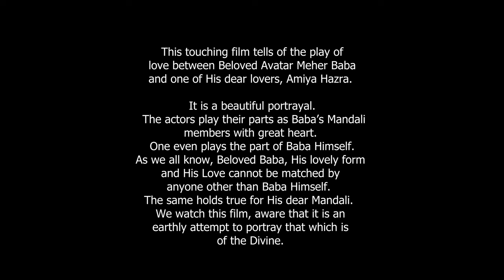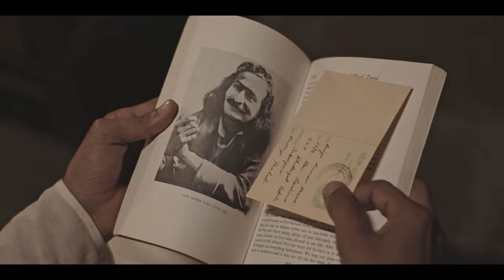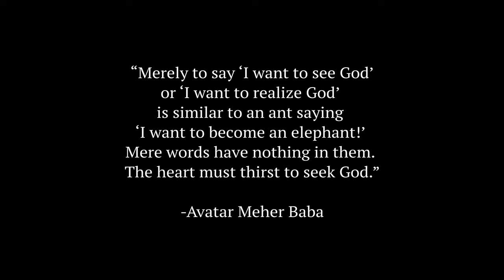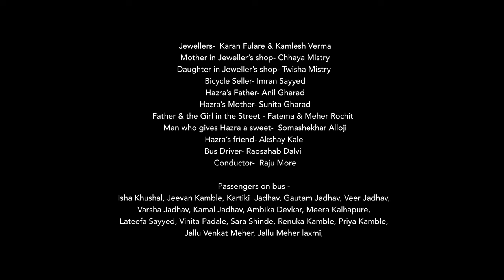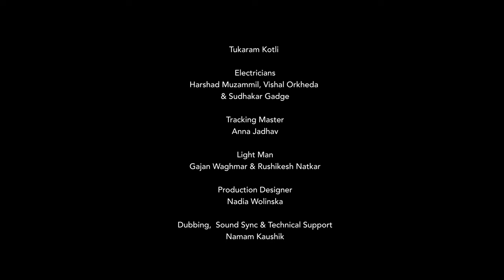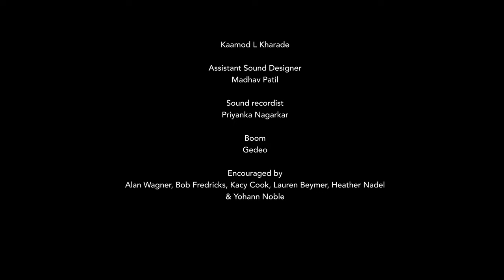| His Most Disobedient Son | Shorts Premier | Avatar Meher Baba ||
Movie Premiere

"His Most Disobedient Son"

Saturday 2nd November 2024

"His Most Disobedient Son" This is the first featured movie produced by AMB P.P.C. Trust Film Productions. Be the first to experience this unique journey of one of Baba's close ones Amiya Kumar Hazra.

Worldwide release on the Trust YouTube channel Avatar Meher Baba Meherabad Streams.